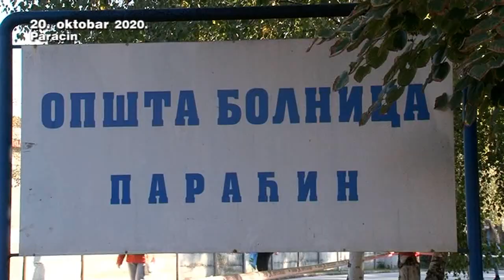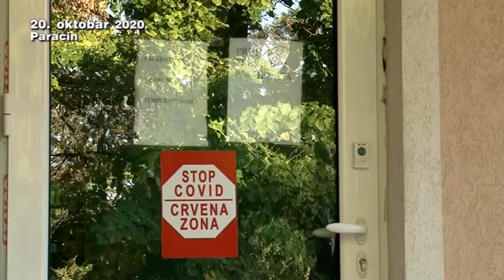20 10 novi kovid sistem